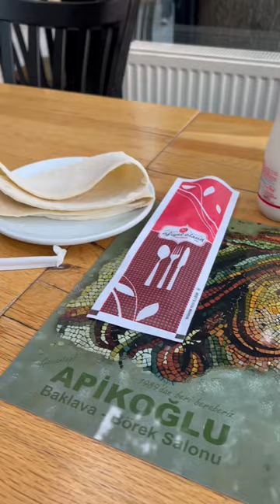Ankara’da Çiğ Köfte Nerede Yenir? Apikoğlu